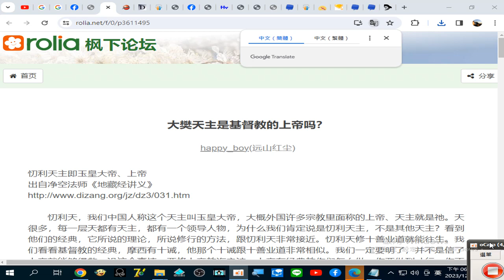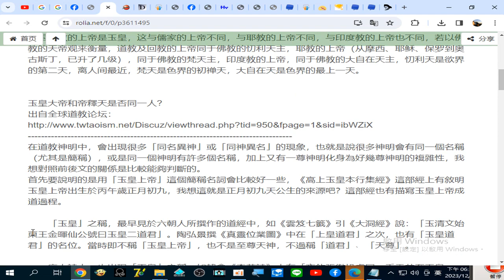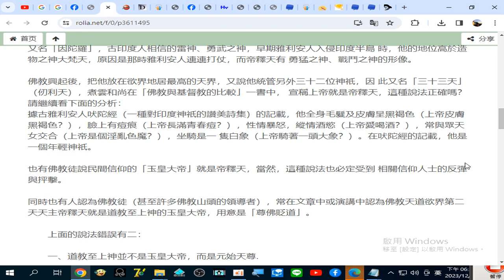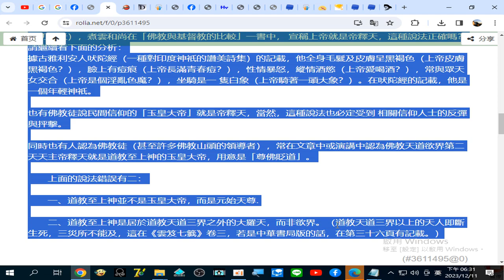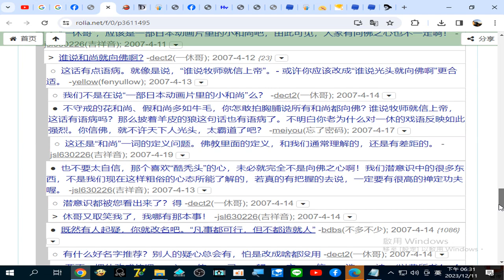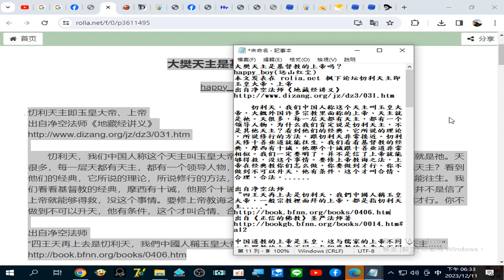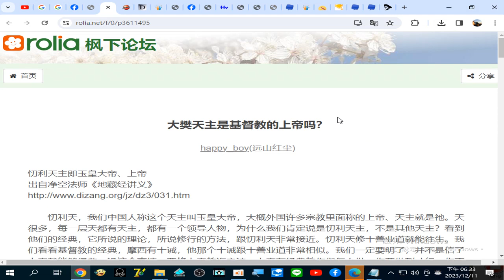大梵天王是基督教的上帝嗎 錄製 2023 12 11 18 27 08 844